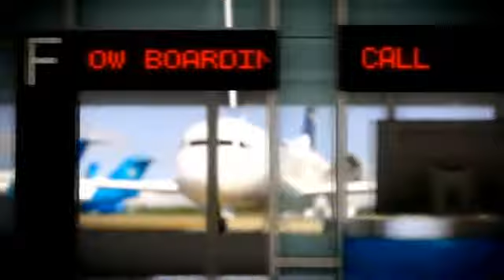Perth's new domestic terminal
Fly-through of Perth's new domestic terminal, servicing regional Western Australia.